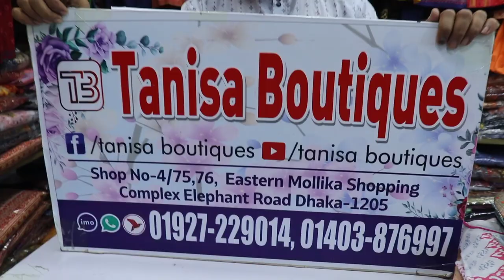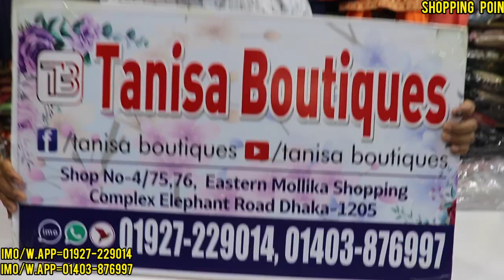পাইকারি দামে সুতি আড়ং রেডিমেট থ্রি পিস কালেকশনll Suiti Readmade three piece design 2022